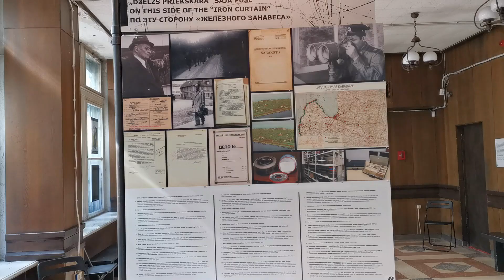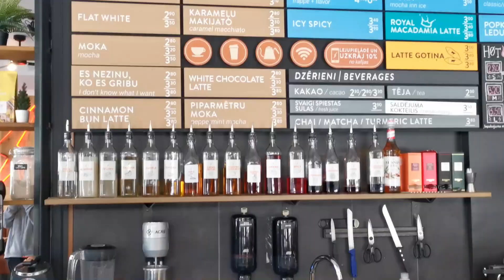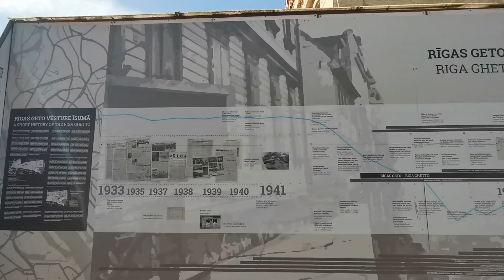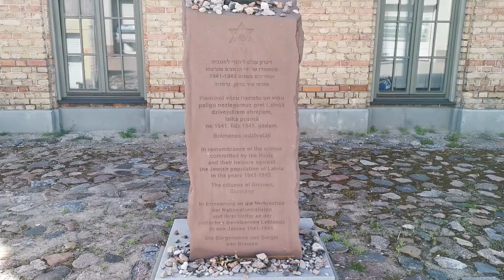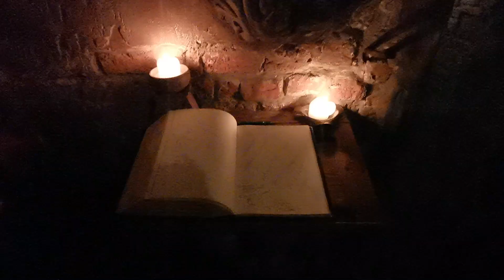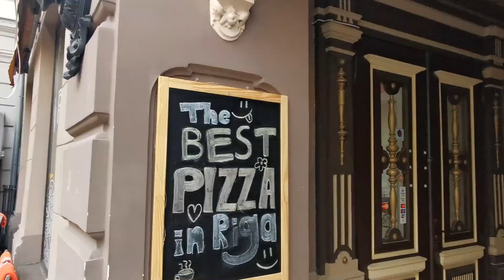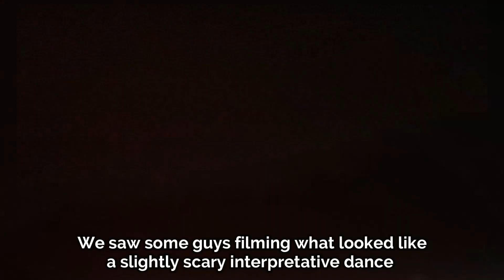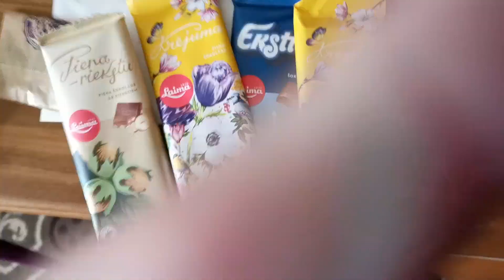Exploring Riga, Latvia: KGB House, Ghetto & Black Balsam Adventure 🇱🇻 | Riga Travel Vlog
This is part 2 of our Riga Travel Vlog so I would highly recommend watching part 1 first

Here is everything we did/mentioned in this vlog:
KGB Building/Corner House
Caffeine
Riga Nativity of Christ Orthodox Cathedral
Esplanade Park
Riga Ghetto and Latvian Holocaust Museum
Pizza Time
Two More Beers
Cat House
Riga Central Market